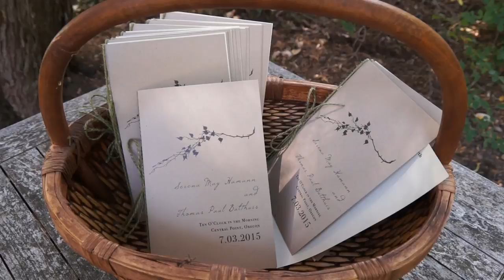Thomas & Serena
Southern Oregon Wedding Highlight.